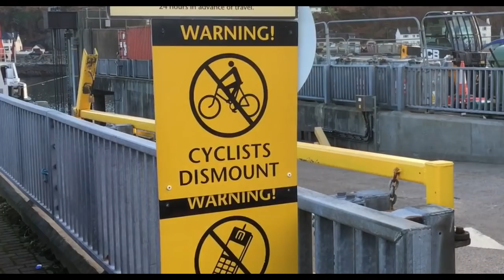Overthinking - Richard Duckworth (Island of Rùm, Rum, Scotland)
Filmed, edited and ridden by Richard Duckworth.
When you're alone on an island, you're miles away from the nearest person, who has no idea where you might be, you have no phone signal and there isn't even a doctor on the island, it add's a whole new level to riding even the most basic trails and features...
Off the North West coast of Scotland the island of Rum has a population of 30 and is 40 square miles of mountainous terrain.
With just a couple of gravel tracks and footpaths to choose from the riding is hard going but the rare breed Rum ponies and highland cattle make up for it!

Music credits...

Inzo - Overthinker
Inzo - Visionaries